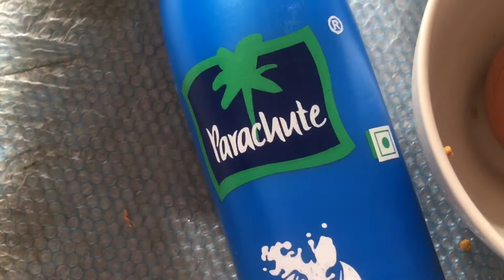All Hair Problems One Solution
Today I am gone make a magic hair oil,

This oil is very helpful for hair,it’s help growing
new hair and stop hair falls .

I hope that this vedio help your all hair problem solution,